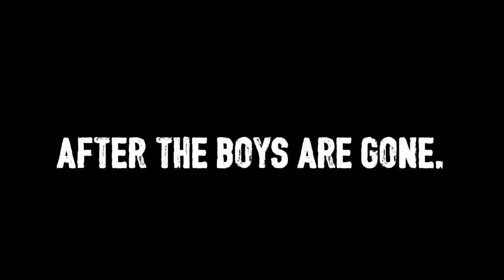OKC South Pacific Titles 2015 Teaser